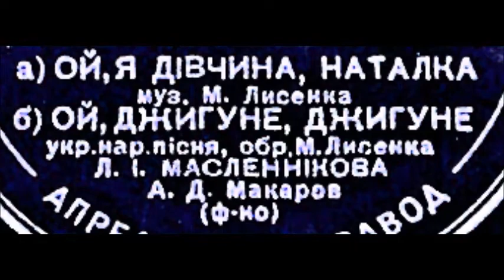Ой джигуне джигуне Леокадія Масленнікова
1946
Обр. М. Лисенка
Ф-но - А. Макаров
Oj, Dzhigune, Dzhigune